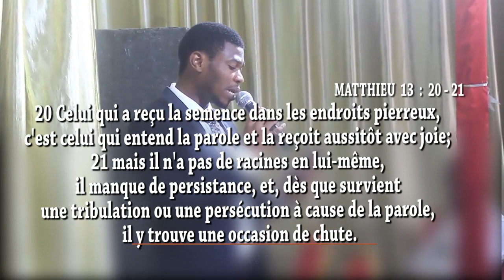SATAN EST OCCUPÉ PAR DES TRAVAUX DE PRÉVENTION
Bienvenue dans la famille lechemindusalut.
Par la grâce de Dieu, ce sermon transformera votre vie chrétienne.